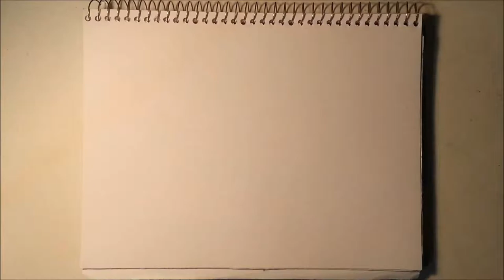Discord Causing Chaos - Speed Sketch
This is for Inktober 2017! Check out the finished Ink version!

Video was edited with Adobe Premiere and Windows Movie Maker